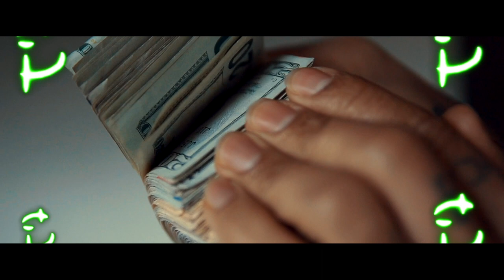Joseph Davis - Choppa Style ( Official Music VIdeo )